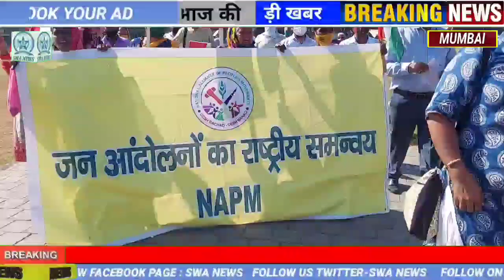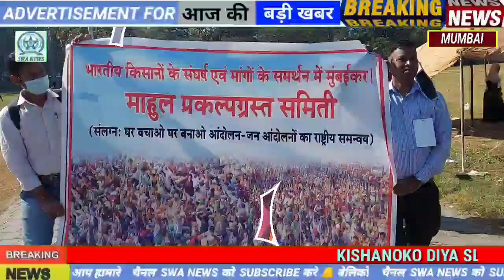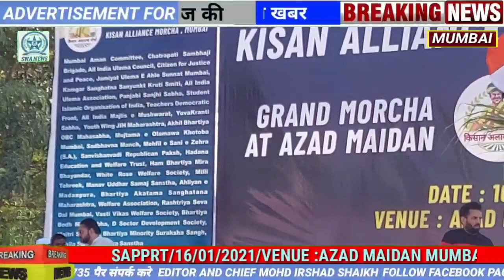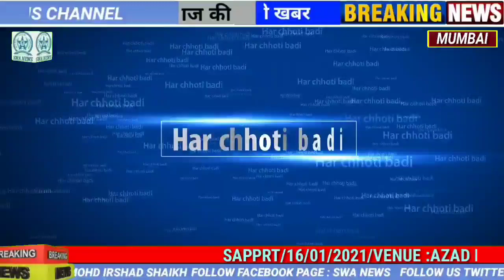KISAN ALLIANCE MORCHA| MUMBAI|AazadMaedan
KISANALIENSMORCHA MUMBAIKARS NE NIKALA KISHANOKO DIYA SLAMI
APNI BHARI TADAD SE KIYA SAPPRT DATE /16/01/2021/VENUE :AZADMAIDAN MUMBAI